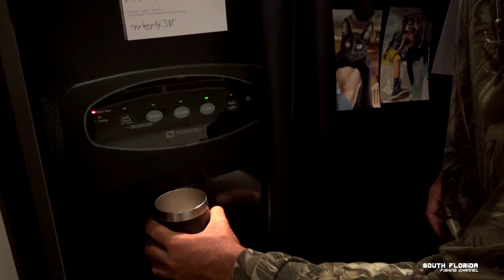CRAZY Fire Doritos Mahi Fishing! Mahi Mahi Catch and Cook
Some crazy mahi fishing. This is how to catch mahi and have a fire doritos mahi catch and cook. Enjoy this fishing episode!

I LOVE My Electric fishing reel. Here's a Discount too!

Kicker Marine Audio

This fishing rod does it all!
Diawa BG5000 fishing rod/reel combo
(great for any patch reef and offshore fishing)

Spool this rod with some 50# braid and it's READY for trolling or bottom drifting for monster fish! Here's the braid I like:

Heiko Winkler
100100 Overseas Hwy
PO 370697

Today on the South Florida Fishing Channel, Heiko Winkler, Topher and his son CJ head off key largo here in Florida to do some mahi fishing. And boy does this turn into a fishing episode with some crazy mahi fishing action!

And of course as all other South Florida Fishing Channel Episodes this crazy day of mahi fishing ends with a mahi catch and cook. And I wanted to try a little something fun with this fishing catch and cook episode

so I got some Crazy Fire Doritos!

Yup this Mahi catch and cook will be fire Doritos encrusted and fried mahi

Doritos fried fish is very crunchy and delicious! I do recommend eating this with a sauce as the Doritos get VERY crunchy and a little flavorless in my opinion.

I tried my best to explain how to catch mahi in this episode. In this case we were mainly just chunking for them and throwing cut chunks of ballyhoo and tuna on the weedless squid rig. Chuck that into a school of mahi and that is how to catch mahi!

I hope you enjoyed this fishing episode with your Host Heiko Winkler here on the South Florida Fishing Channel. Hope you're lickin your fingers after this mahi mahi catch and cook.

Cheers!